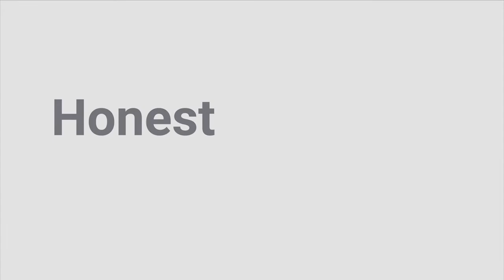Kosiarka komunalna Triplex Egholm 3070 | Rotacyjna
Przedstawiamy duńską kosiarkę/zamiatarkę/odśnieżarkę Egholm 3070, wielofunkcyjne urządzenie sprzątające dla służb komunalnych i firm sprzątających.

Chcesz zobaczyć ją na żywo? Zadzwoń do nas
📞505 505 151 lub napisz